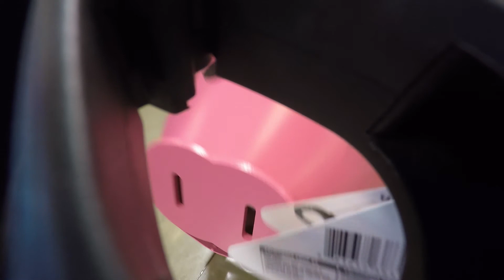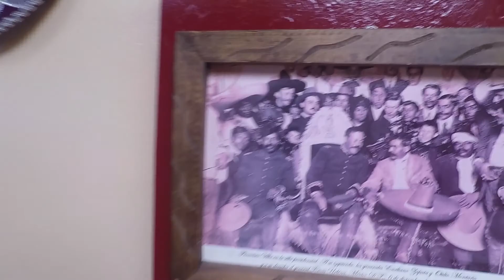Episode 2 July 6th, 2017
This is what Saturdays was made for.. To chill back, and let other people run around... Day 2 to my Daily Vlogs..

Sorry it took a little long to drop the 2nd day. I had an issue with my editing software, but now we are back on.

Thank you for taking the time out of your day to check me out, let me  know what you think and holler at me.